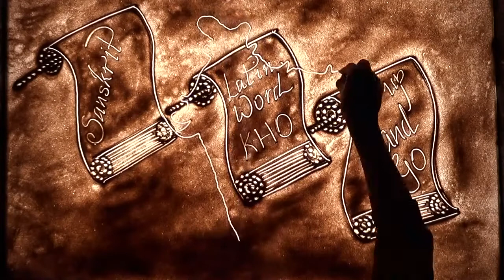ft.Ultimate KHO-KHO||KHO-KHO league|| Credit:-Ultimate KHO-KHO,KKFI&IKKF||KHO-KHO CHAMPIONS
India's First Kho Kho League.
IKKF
KKFI
Ultimate KHO-KHO
KHO-KHO CHAMPIONS

IKKF,KKFI & ULTIMATE KHO-KHO

khokhochampions ultimatekhokho On a mission to make Kho-Kho more popular.
Our aim is to promote the game and give a special recognition and encourage to all players skills and theirs talent.
In regards of this we are uploading many videos.
You just go through it and encourage the players.